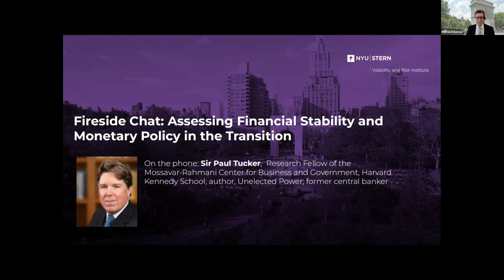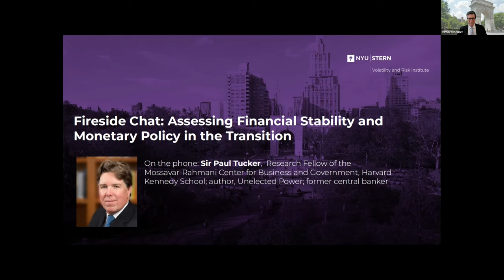Fireside Chat with Sir Paul Tucker | VRI Conference 2022: Macroeconomics of Decarbonization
Volatility and Risk Institute Third Annual Conference
"Macroeconomic Consequences and Implications of Decarbonization"

Fireside Chat: Assessing Financial Stability and Monetary Policy in the Transition
Richard Berner, Co-Director, Volatility and Risk Institute at NYU Stern (Moderator)

Conference Theme
The policy changes needed to make the transition from the current carbon-dependent economy to a decarbonized one will take years, be expensive, be disruptive, create winners and losers, and involve uncertain outcomes. Decarbonization will radically change the composition of output from consumption to investment, thus involving income and job losses for today’s consumers, and the loss of earnings and firm values and accelerated obsolescence of capital (stranded assets) for today’s producers. For them, it will represent an adverse supply shock in some ways like the oil price hikes in the 1970s. The more aggressive the need for action, the more these adverse consequences need to be assessed.

In this conference we hope to explore critical macroeconomic and policy issues associated with the climate transition. Among them:

First, the macro implications: The losses to some will be offset by gains to others, but the time horizons during which they occur may be substantially different. The losses may appear quickly as the decarbonization influences legacy assets and firms. Such a transformation will involve massive new infrastructure, new jobs, new technologies and new activities. Those investments will be disruptive, will require funding and involve uncertain returns, and their benefits may only show up in the future. Will these changes increase economic inequality, energy shortages, both inflation and unemployment and reduce or increase productivity?

Next, the policies: Achieving decarbonization won’t happen through market adjustments alone; it involves pricing carbon significantly higher either explicitly through taxation or implicitly through regulation. What will be the macroeconomic consequences – on output, employment, productivity and inflation -- of these strategies such as taxes, subsidies, border adjustments, emissions regulation and target date net-zero commitments? How should fiscal and monetary policies respond? What policies should help cushion the adverse effects of decarbonation on consumers and businesses? And what are the implications for financial stability?

Finally, what are the implications for capital markets and risk transfer and insurance? As companies and governments commit to net zero goals, their ability to attract capital to achieve them may depend on the credibility of those commitments. Likewise, markets for offsets and insurance will need more and better disclosure to function appropriately.